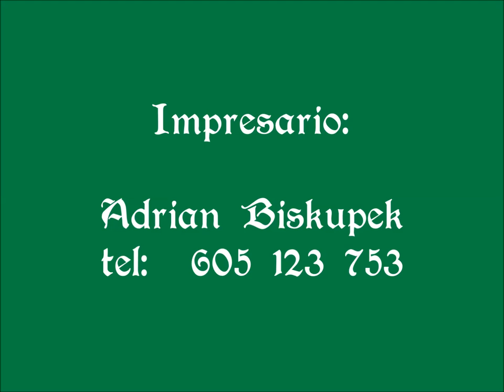Biesiadna Grupa Bishopa - Ekipa 2015